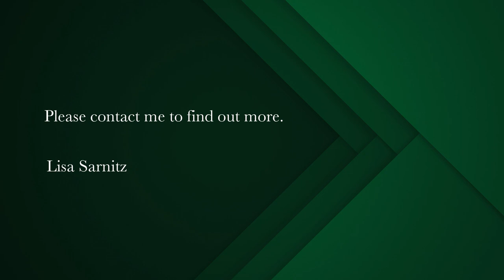3 bedroom house for sale in Hout Bay | Pam Golding Properties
Versatile Family Gem
Exclusive mandate. Charming, comfortable and convenient, this corner comfortability, Cape Vernacular style home set in the heart of Hout Bay, Northshore has been very well maintained. Neatly presented with an open plan kitchen, lounge and dining area. Wood burning fireplace in the lounge with beautifully exposed wooden ceiling beams throughout the kitchen, lounge, bedroom and dining area downstairs. The main bedroom en suite is downstairs. There is a front stoep overlooking the mountains and back stoep/patio with waterwise, landscaped garden and pool as well as an enclosed braai area next to the pool with a storage room. The garden is low maintenance and has irrigation as well as a jojo tank. Upstairs is a 2nd lounge or office area and another 2 bedrooms with built in cupboards and a bathroom. Single garage and paved driveway for another vehicle. Automatic gate.